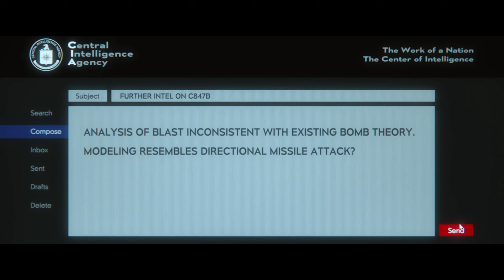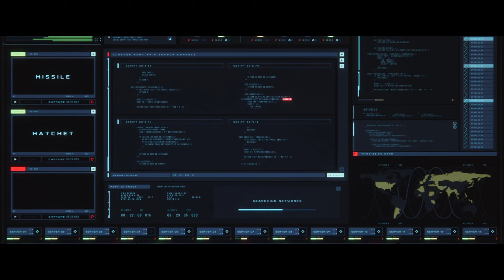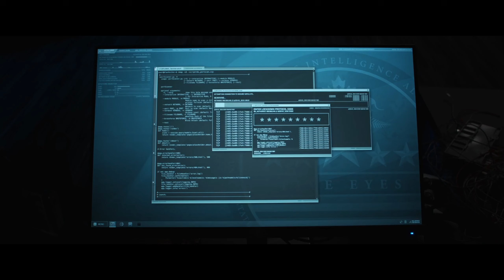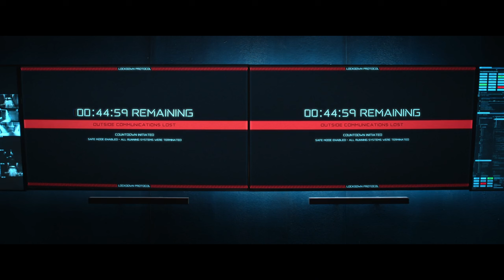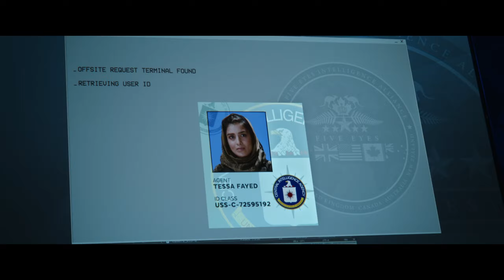The CIA Deadliest Prisoner Escapes, Forcing This Agent Into a Lethal Game of Deadly Gambles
Her Family Got Killed and she is Out To Get Justice

Hi, we are Popcorn Movie Recaps, have a beautiful day! (:

☕️ If you enjoy my work, a coffee would go a long way to keep the creativity flowing! Your support helps me create even more content. Thank you!

Welcome to Popcorn Movie Recaps, this video features a Korean movie recap, focusing on a Korean action story where A Guy Unintentionally Kidnapped A Girl And She falls in love with a kidnapper. Alongside this, the video also includes a recap of a Korean movie recap story, providing a detailed explanation of the film.

Additionally, we delve into various Korean movie recaps, breaking down action-packed Korean movies in a style similar to a "queen recap." This video offers a thorough explanation of a specific Korean film, recapping and highlighting its key moments.

So grab your popcorn and settle in for a movie experience like no other.

CIA agent is on the hunt to get justice after her family died
The CIA's Deadliest Prisoner Escapes, Forcing This Agent Into a Lethal Game Where Every Move Could Be Her Last.